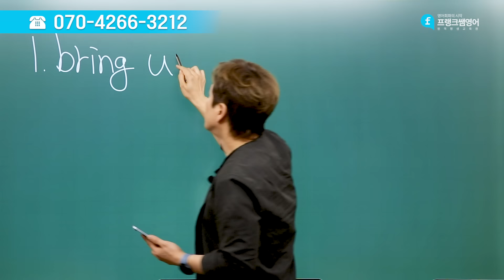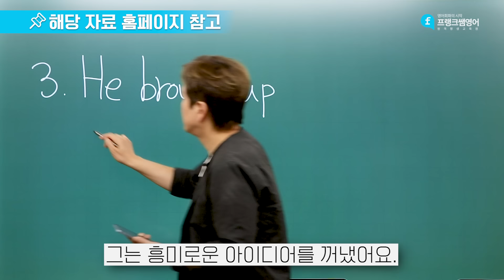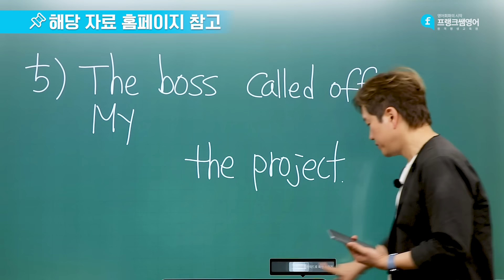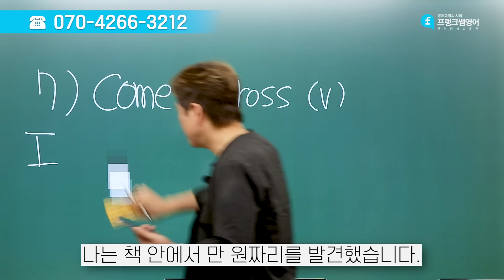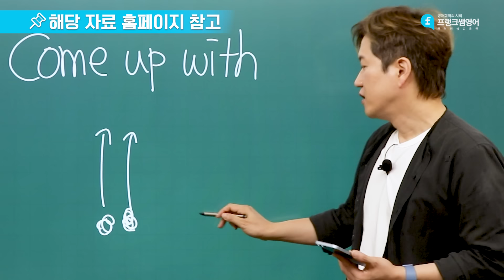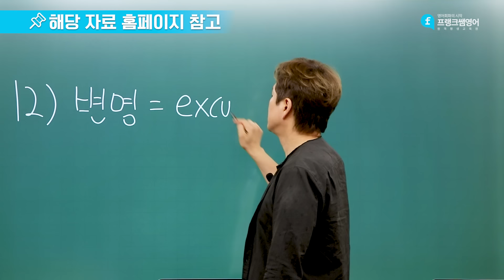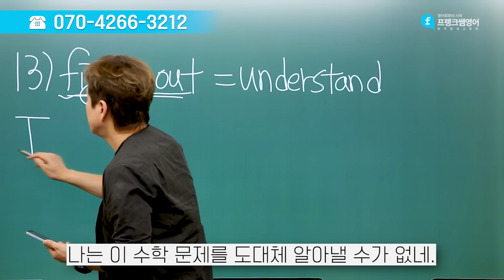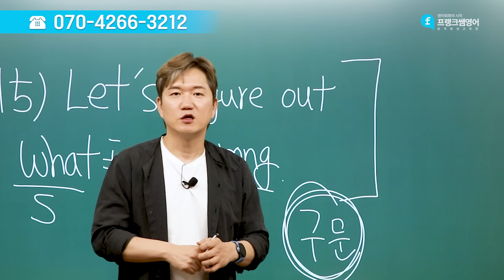😆영어 공부의 갈림길에 서 있는 당신! 이렇게 공부하는 길을 선택하세요!